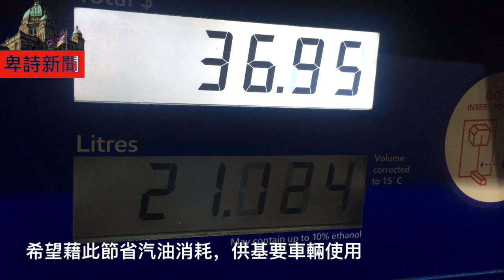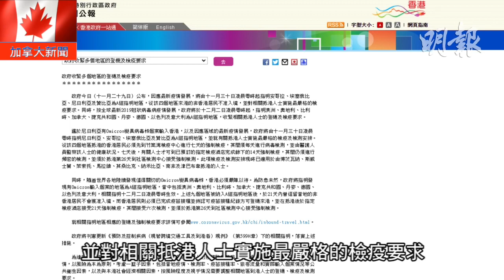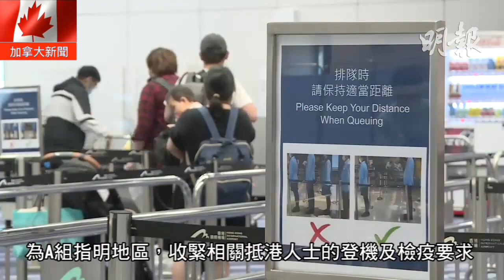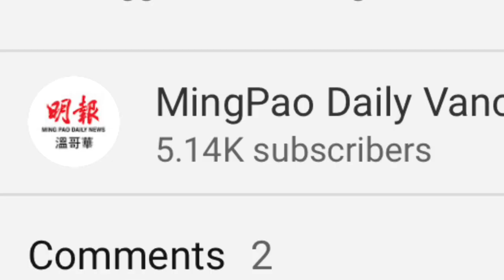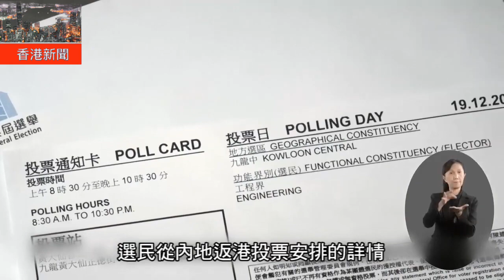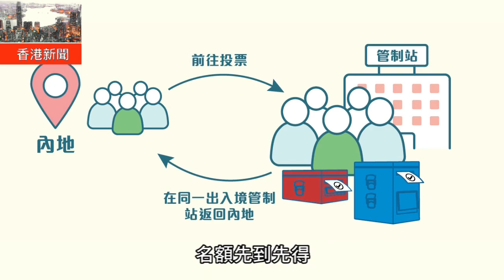明報溫哥華530新聞 （530News）11月29日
1. 災情仍嚴峻 大溫等地30公升入油上限延長至12月14日
2. 環境部：另一場「大氣層河流」級別的暴雨明天來襲 大溫降雨可達100毫米
3. Omicron變種來勢洶洶 卑詩已檢測204名非洲南部國家入境者
4. 卑詩3日增970宗確診 11人疫亡
5. 暴雨頻發 列治文市府發視頻教市民如何正確入沙包堆沙包
6. 安省4人感染Omicron　375人到過南非7地潛藏社區
7. 非香港居民禁加拿大飛香港
8. 搭乘加航007溫哥華飛抵香港後62歲男子確診